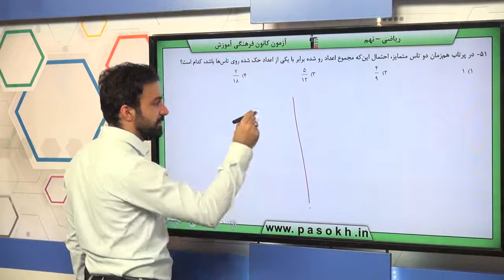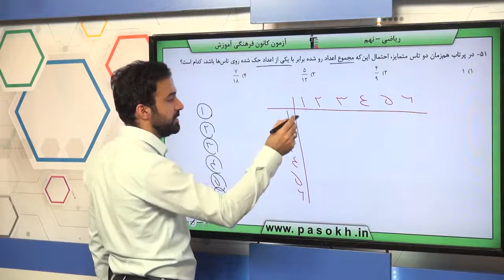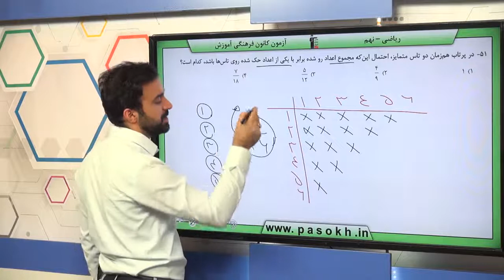پایه نهم رياضي مجموعه ها مجموعه‌ها و احتمال سوال 51